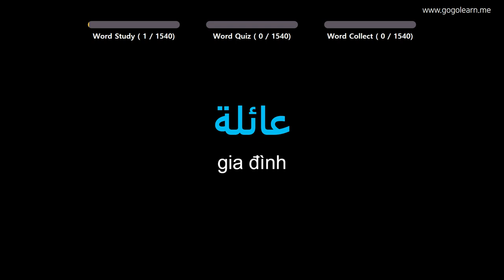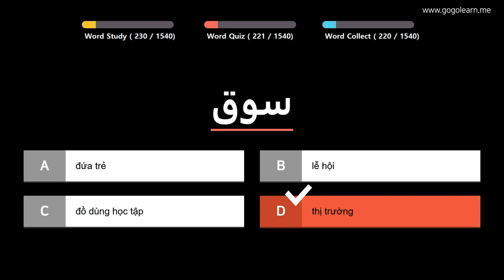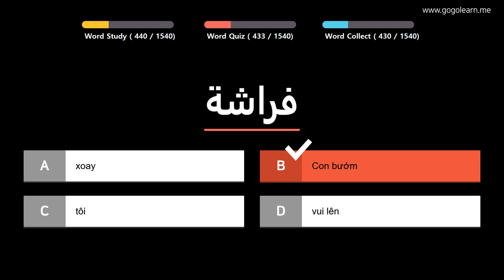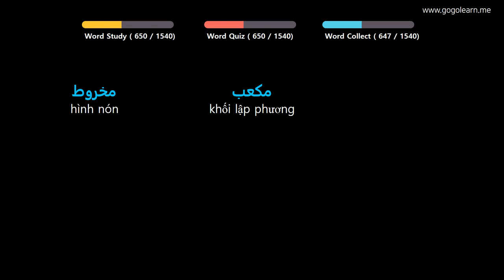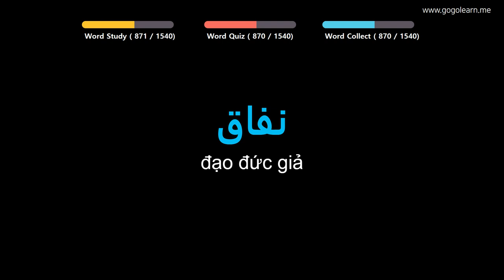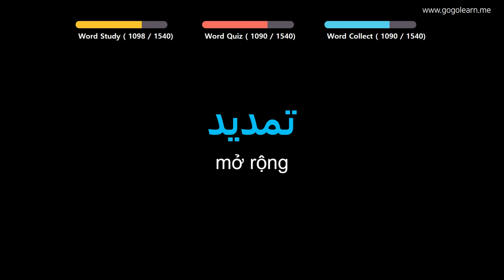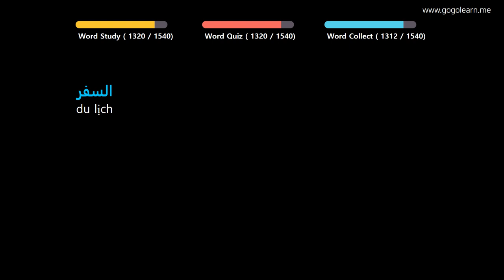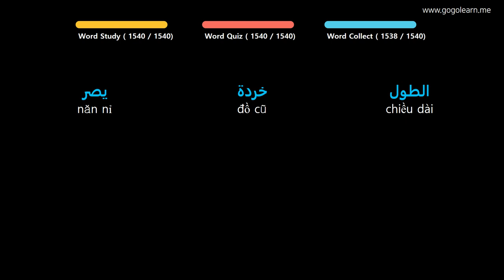Học Tiếng Ả Rập |Phần 1: Từ Vựng Tiếng Ả Rập Cơ Bản | Golearn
+ Phần 1 : 00:05
+ Phần 2 : 45:58
+ Phần 3 : 1:31:15
+ Phần 4 : 2:18:48
+ Phần 5 : 3:06:32
+ Phần 6 : 3:53:03
+ Phần 7 : 4:40:36
+ Phần 8 : 5:27:08
+ Phần 9 : 6:12:35
+ Phần 10 : 6:57:19
+ Phần 11 : 7:42:36
+ Phần 12 : 8:28:23
+ Phần 13 : 9:13:21
+ Phần 14 : 9:58:36
+ Phần 15 : 10:44:07
+ Phần 16 : 11:29:32

✪ Nội dung có thể bạn quan tâm:

Học Tiếng Ả Rập |Phần 4: Từ Vựng Tiếng Ả Rập Cho Người Mới Học | Golearn
Học Tiếng Ả Rập |Phần 5: Từ Vựng Tiếng Ả Rập Dễ Học, Dễ Thuộc | Golearn
Học Tiếng Ả Rập |Phần 7: Từ Vựng Tiếng Ả Rập Cần Trong Giao Tiếp | Golearn
Học Tiếng Ả Rập |Phần 8: Học Từ Vựng Tiếng Ả Rập Đơn Giản Nhất | Golearn
Học Tiếng Ả Rập |Phần 9: Từ Vựng Tiếng Ả Rập Học Hoài Không Chán | Golearn
Học Tiếng Ả Rập |Phần 10: Từ Vựng Tiếng Ả Rập Vừa Học Vừa Chơi | Golearn
Học Tiếng Ả Rập |Phần 11: Từ Vựng Tiếng Ả Rập Cho Học Sinh Tiểu Học| Golearn
Học Tiếng Ả Rập |Phần 12: Từ Vựng Tiếng Ả Rập Cho Học Sinh Trung Học | Golearn
Học Tiếng Ả Rập |Phần 14: Từ Vựng Tiếng Ả Rập Có Thể Học Trong Lúc Ngủ | Golearn